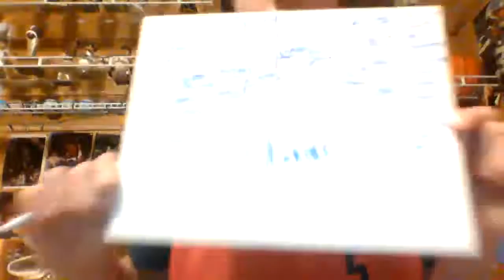Way Too Early NBA Preseason Predictions